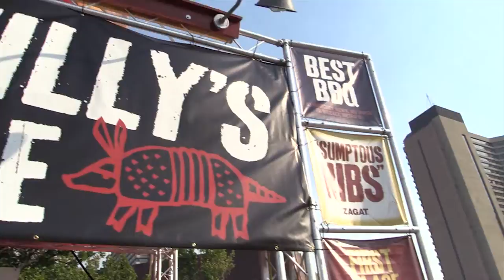The Best in the West Nugget Rib Cook-off 2013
If you love ribs and BBQ, then be sure to attend America's BEST rib competition. The 26th annual Best in the West Nugget Rib Cook-Off, hosted by John Ascuaga's Nugget, will transform the Labor Day holiday on Victorian Square in downtown Sparks into a must-attend culinary, music, craft, and family end-of-summer affair.  Come out and enjoy ribs from 24 of the best cookers from across the nation!   As always, parking,  admission and live entertainment is free.